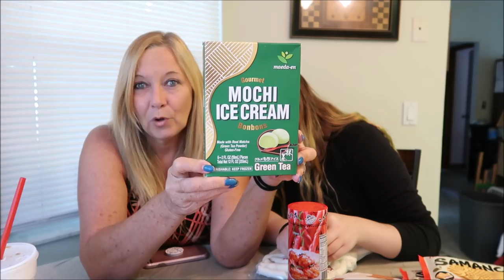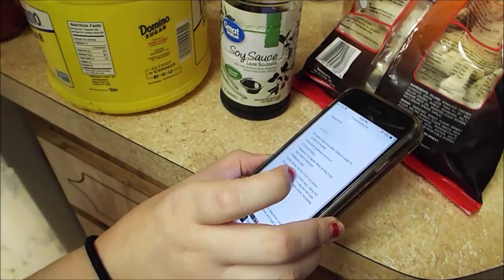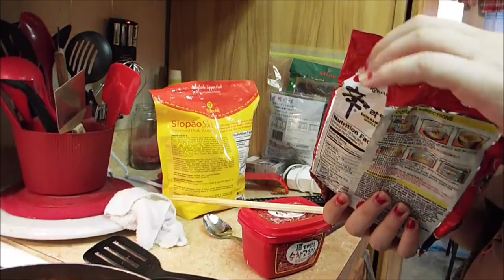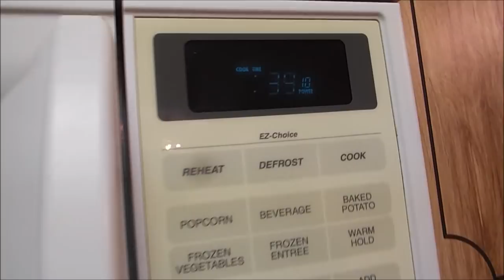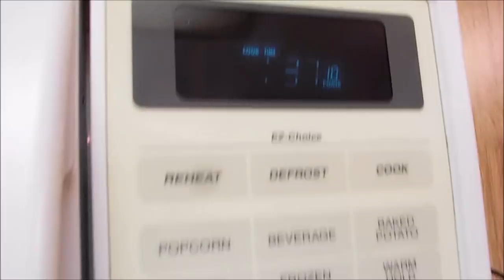COOKING WITH HAILIE